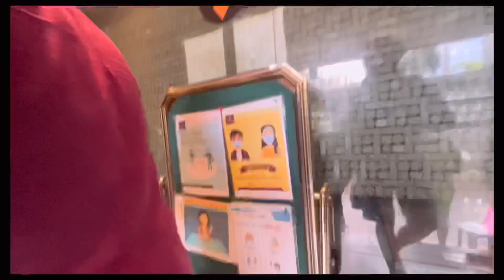Golden Joy, China Town এ শনিবারের Lunch 🍜| কোলকাতার সেরা Golden Fried Prawns🍤 | Vlog #217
We went to Golden Joy, China Town to enjoy authentic Chinese food in Kolkata. probably we can say that they sell the best chinese food in Kolkata. Their Golden Fried Prawns are just to die for. Along with that we ordered, Prawn chips, Chilli Garlic Pepper Chicken, Chilli Pork, Fried Chicken Wanton, Cantonese Noodles, Chicken Fried Rice, Szechuan Chicken and Hot Garlic Fish.
The sumptuous food was the best Saturday lunch ever. You will find the best Chinese food here. And they sell Kolkata style chinese food.